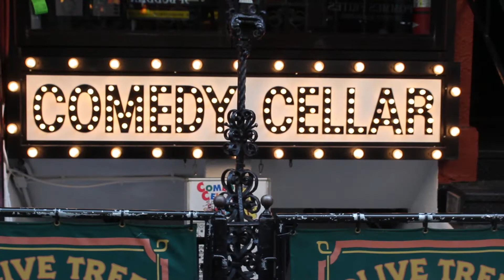The Mayor Of Macdougal Street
Written By: Kenny Warren, Vanetta Schofield, Grisel Cabrera, Rachel Green, Katharyn Henson, Juannell Riley

Directed By: Phil Rizdon and Quan D. Wiggins

Starring: Carlito Hayes